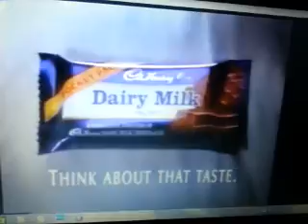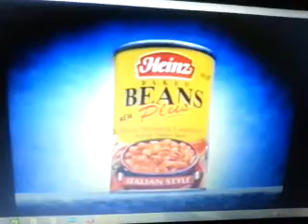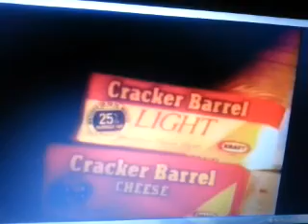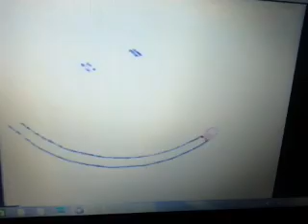1994 Part 14